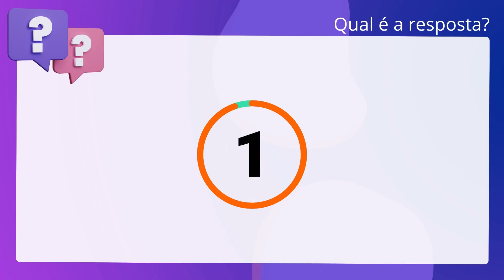QScon Direito: [Art. 41, LC Estadual 146/2003 - MT] FGV 2015 - Analista de Sistemas (DPE-MT)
Art. 41, LC Estadual 146/2003 | MT | FGV 2015 | Analista de Sistemas | (DPEMT)

De acordo com a Lei Complementar número 146/2003, a nomeação para a classe inicial. da carreira de Defensor Público no Estado de Mato Grosso será feita pelo. Defensor Público Geral do Estado de Mato Grosso.

Gabarito: Verdadeiro